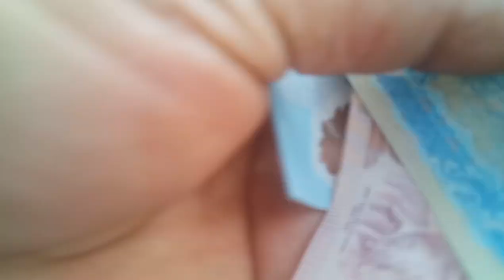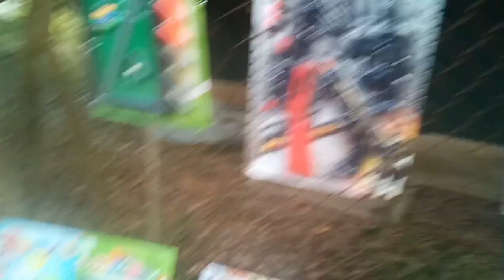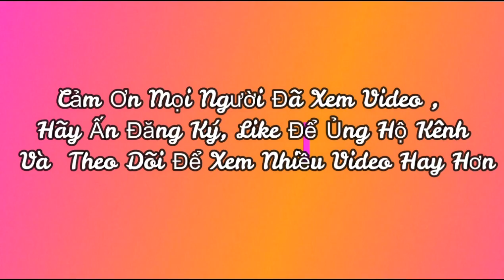Hội làng Rước Kiệu to khủng bán hàng đồ chơi